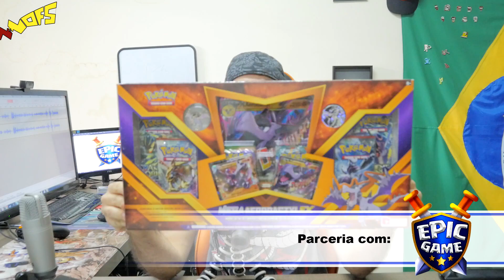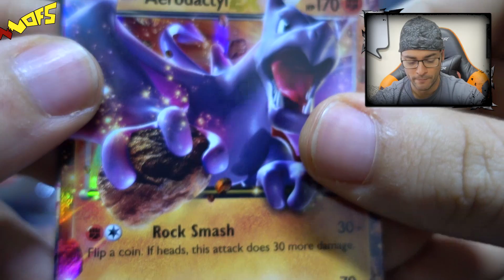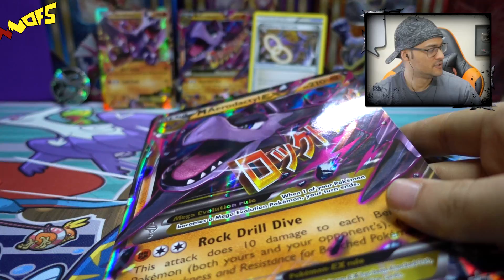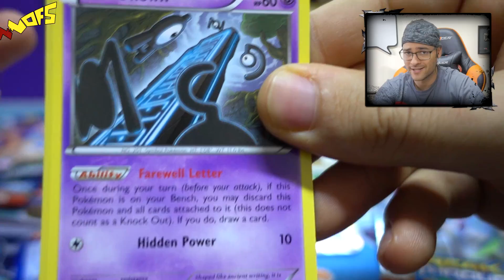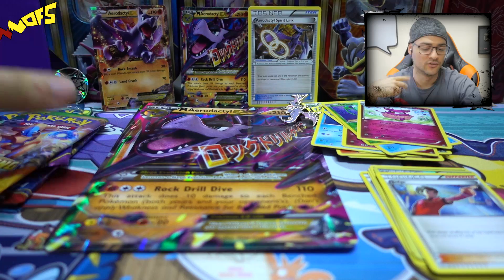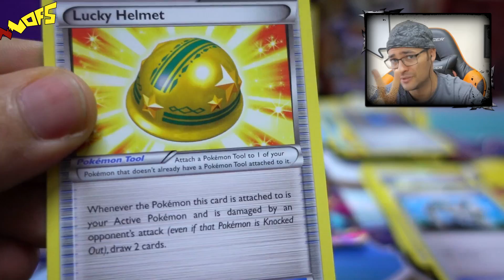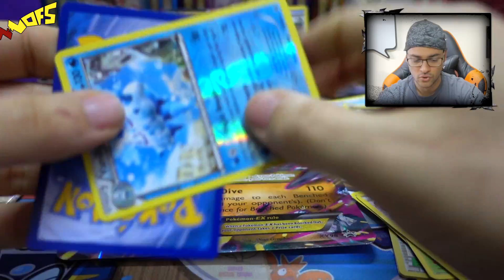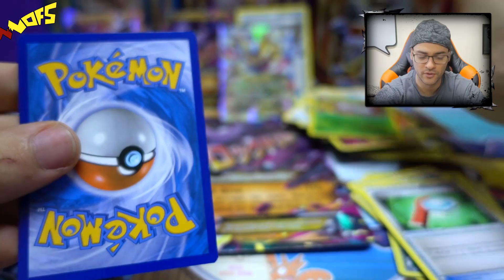Pokémon TCG: UNBOX MEGA AERODACTYL EX BOX ÉPICA E RARA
➽ EPIC GAME (NOVA ÉPICA PARCEIRA)
✦ Compre Produtos do XY10 (No ato da sua primeira compra no site, sendo ela acima de R$ 10,00, você ganha 5 códigos).

✉ Caixa Postal do Canal ✉
Destinatário: Montalvão Alves (Solo Sagrado Cards)
Rua 22, nº 176 - Bairro Oeste